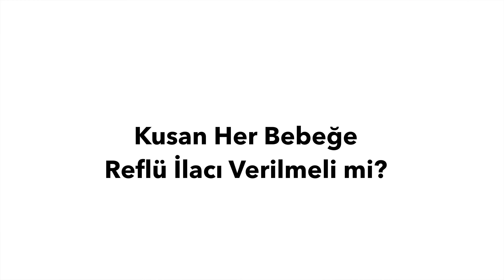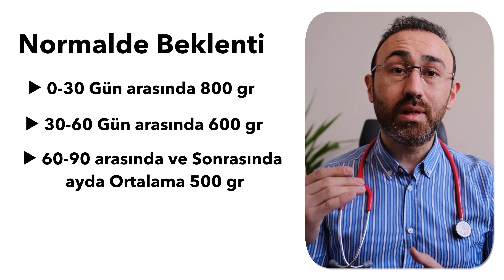Bebeklerde Reflü: Kusma Sorunu, Tanı ve Tedavi Yöntemleri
Merhaba arkadaşlar! Bugünkü konumuz, genç bebeklerde görülen kusma ve reflü durumları. Bebeğinizde sıkça kusma görülüyorsa, kilo alımı normal ise endişelenmeyin. Bu genellikle fizyolojik bir durumdur. Ancak kilo kaybı veya hastalık belirtileri varsa doktora başvurun. İkinci bir görüş alabilir ve gerektiğinde ilaç tedavisi düşünebilirsiniz. Kendinize iyi bakın!

Bu kanalda Yenidoğan, Bebek ve Çocuk Sağlığı ve Hastalıkları hakkında bilmeniz gereken herşeyi bulacaksınız!
-Sağlıkta yeni trendler, uygulanabilirlik, muhtemel sorunlar...

Not: Burada verilen bilgiler bilgilendirme amacıyla yapılmış olup durumun doktorunuzla değerlendirilerek kesin tanıya bağlanması gerektiğini ve acil durumlarda 112 arayarak hastaneye gitmeniz gerektiğini unutmayın.